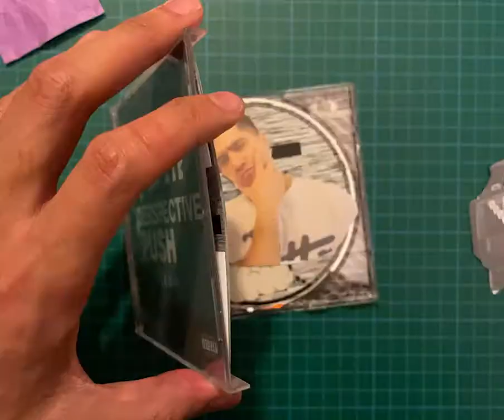Patta PIP Perspective Push